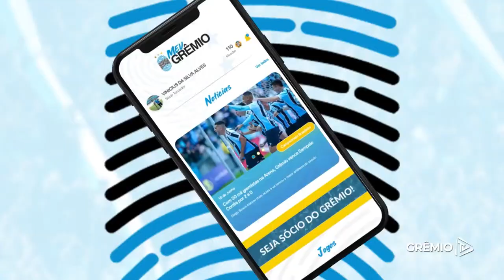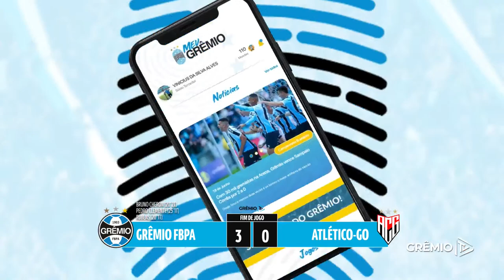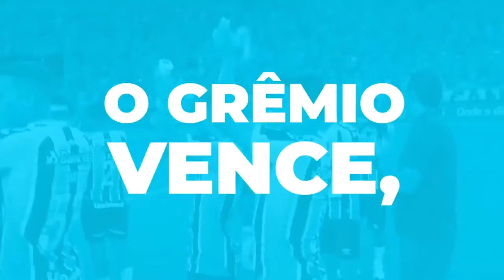AO VIVO E COM IMAGENS | Grêmio x Atlético-GO (Campeonato Brasileiro Sub-20)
Acompanhe nossa transmissão EXCLUSIVA COM IMAGENS da Grêmio x Atlético-GO, válida pela 8ª rodada do Campeonato Brasileiro Sub-20! Com 11 pontos conquistados, o Tricolor ocupa a 6ª colocação no Grupo B. O adversário da tarde, o Atlético-GO é o lanterna do grupo com um ponto somado em sete partidas.